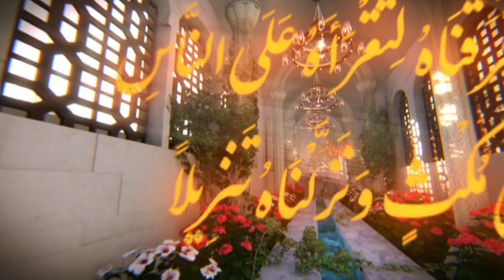HIDAYAT TV PASHTO RAMADHAN PROGRAMME EP 13